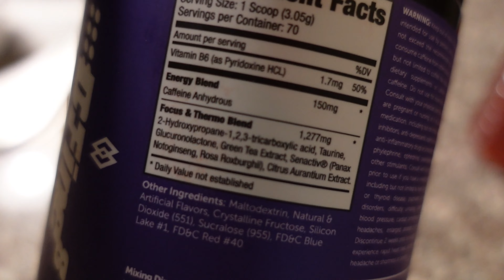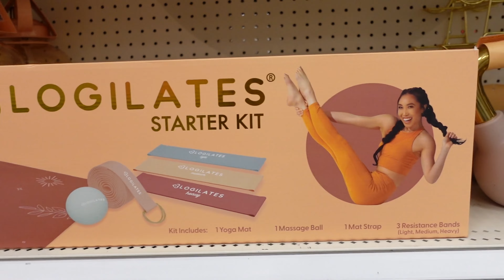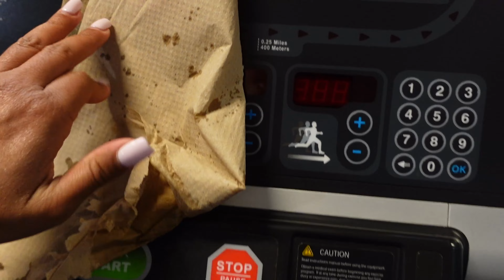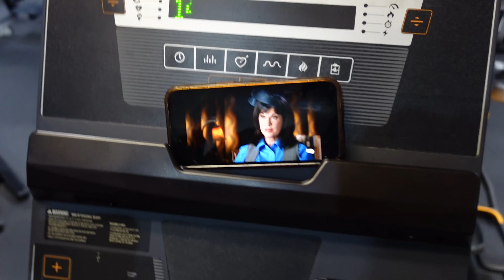GYM VLOG Leg Day